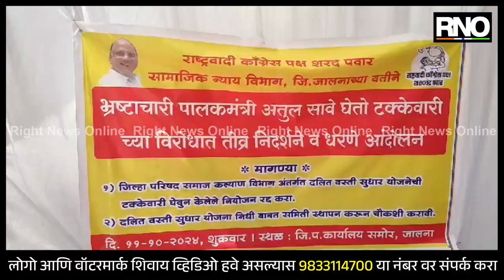JALNA | पालकमंत्री अतुल सावे यांच्या विरोधात शरद पवार गटाचे धरणे आंदोलन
जालन्याचे पालकमंत्री अतुल सावे हे दलित वस्तीच्या कामात टक्केवारी घेत असल्याचा आरोप करत शरद पवार गटाच्या वतीने निदर्शने आणि धरणे आंदोलन करण्यात आलं आहे. जिल्हा परिषदेसमोर हे आंदोलन केलं आहे. जिल्ह्यात विविध योजनांद्वारे विकासासाठी मोठा निधी दिला जातो. मात्र पालकमंत्री अतुल सावे हे त्या कामाची टक्केवारी घेतात. त्यामुळे होणारे काम हे निकृष्ट पद्धतीनं केलं जातं. मात्र याकडे कुणीही लक्ष द्यायला तयार नाही. त्यामुळे या भ्रष्टाचारी पालकमंत्र्याची चौकशी झाली पाहिजे. आणि टक्केवारीने वाटणारे कामं तात्काळ थांबवली पाहिजे. या मागणीसाठी जिल्हा परिषदेसमोर शरद पवार गटाच्या वतीने निदर्शने आणि धरणे आंदोलन करण्यात आलं आहे.

BYTE - सुरेश खंडागळे, शरद पवार राष्ट्रवादी गट सामाजिक विभाग जालना